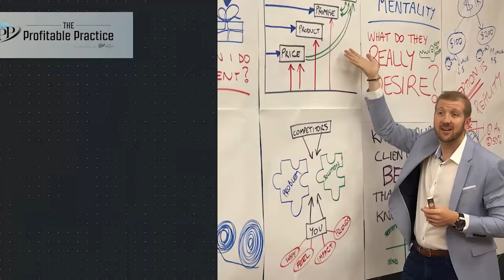Do it once and never do it again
"We all know the importance of leverage and the mentality about doing something once and never having to do it again.

The good news is that for many people, systems are already a part of their business.

But this goes much deeper, than just simply trying to systemise your business.

It’s the high-level thinking which makes a great business owner stand out from just a good business owner.

The ability to take every task regardless of whether it’s a “one off” and leverage / systemise / automate / education etc is crucial.

To grow and not have busyness rule your life or enable time to be your biggest struggle right now, you really need to be able to do it once and never do it again and this podcast shows you exactly how."

Join The Profitable Practice Facebook Group and learn more amazing stuff about your allied health business: